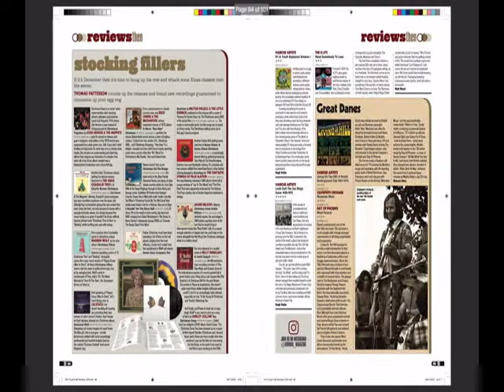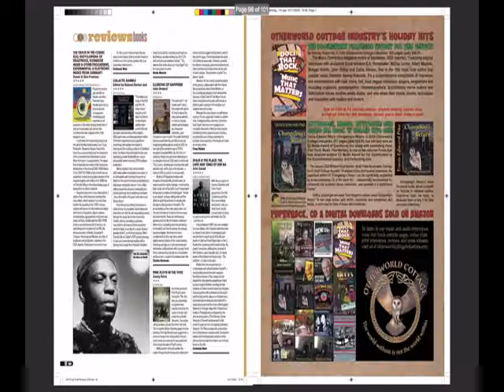Shindig! Premiere: Babe Rainbow - Zeitgeist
Australian hippy rockers Babe Rainbow sing a song for changes. Same sesame funk, new earth.  New single "Zeitgeist" is about catching dreams from the clouds and growing up, it's about the international situation and it’s about chickens. Released digitally on the bands own Eureka Records on November 27th followed by a vinyl version through Flightless Records on December 4th.